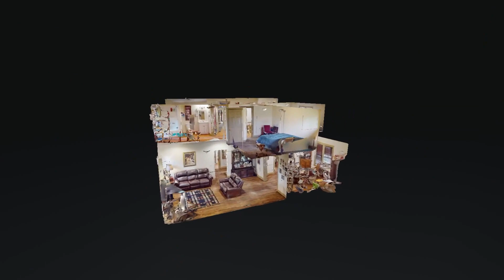2512 Scovel St Nashville TN 37208 — Lorenzo Short Jr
2512 Scovel St Nashville TN 37208 - Lorenzo Short Jr

2512 Scovel St Nashville TN 37208 - Lorenzo Short Jr

2512 Scovel St Nashville TN 37208 - Lorenzo Short Jr